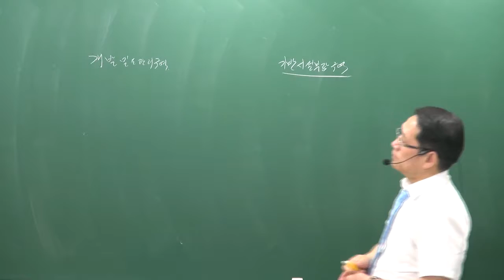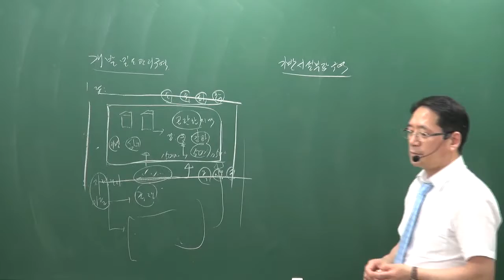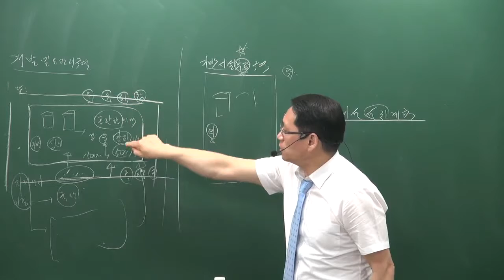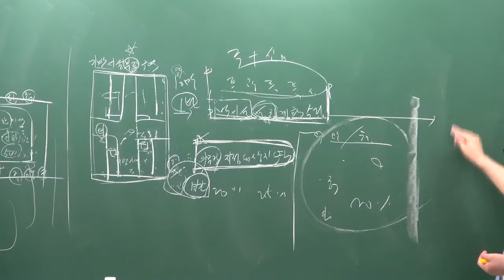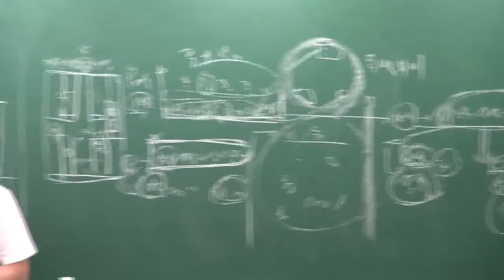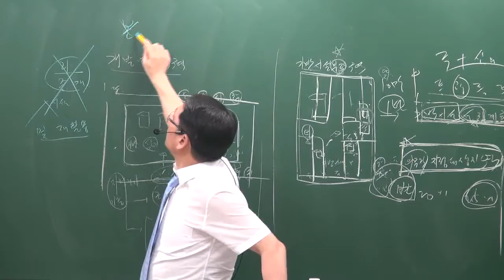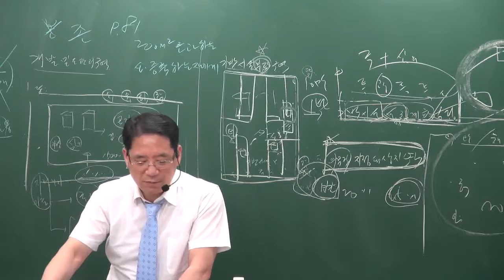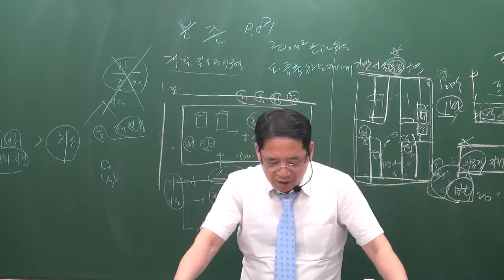2019 문제풀이 공법 12